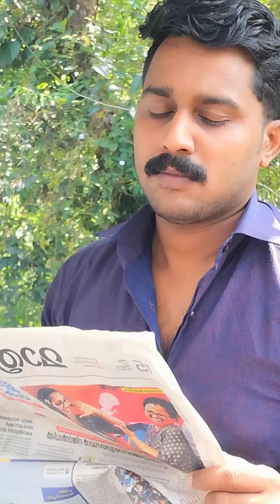ആദ്യരാത്രി😂Part-102😂ഈശ്വരാ... ഇങ്ങനെ ഒരു കെട്ടിയോനെ ആണല്ലോ എനിക് കിട്ടിയേ🤭status